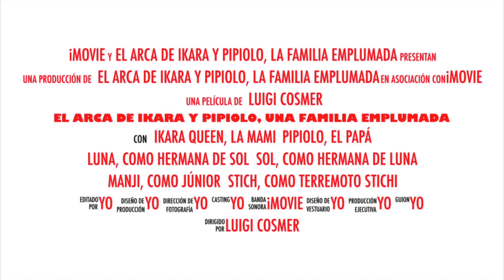Ikara la exploradora con Pipiolo el manitas 😉 (906)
Ikara queen de exploración por los rincones del salón  con Pipiolo de manitas 😉 con la tv y aparato de aire, mientras el resto de tranqui 😉 y Stich al escondite 😁